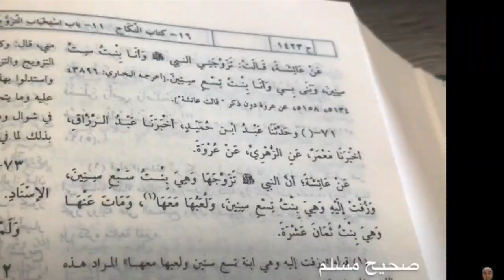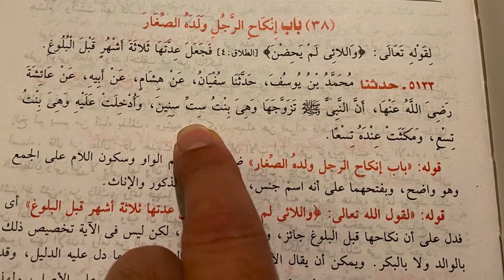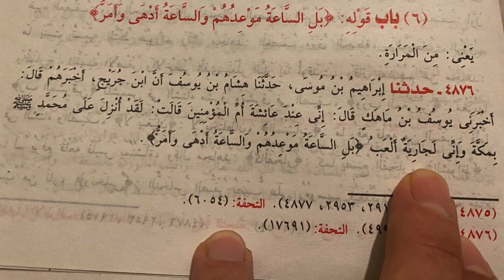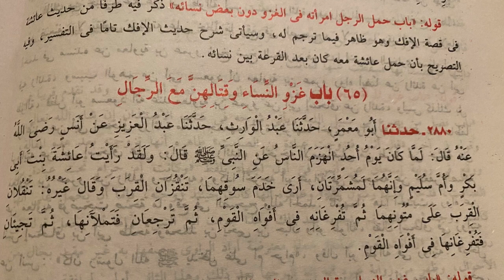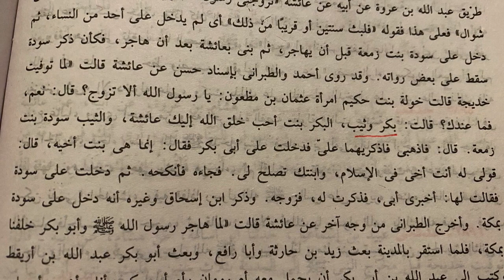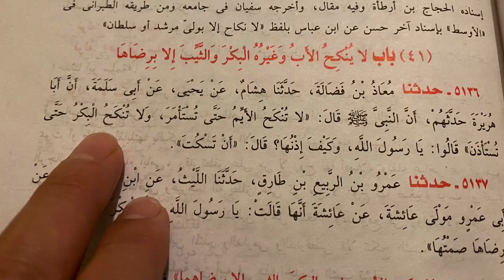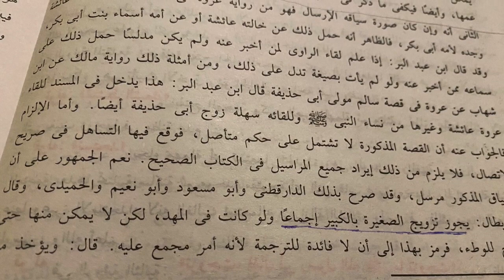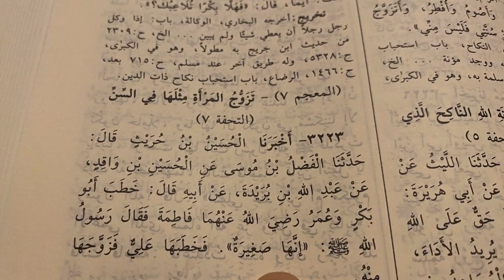Zawaj bi sagira - Tmazigt ( Tahar Ibn Ali ) الزواج بالصغيرة